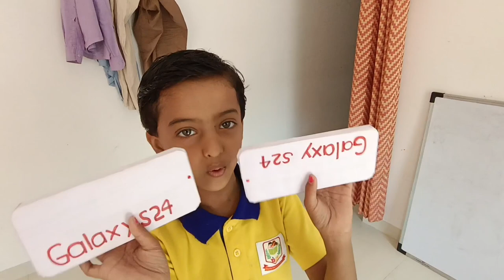Hai Ik Jindagi Meri Sou Khwaahishaan 💜Ik Din Mai Puri Kara❤